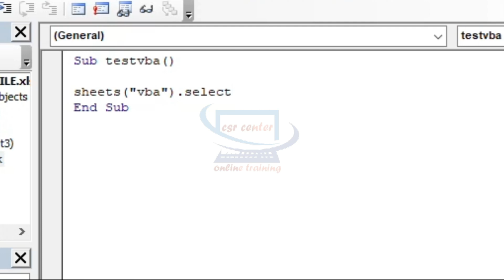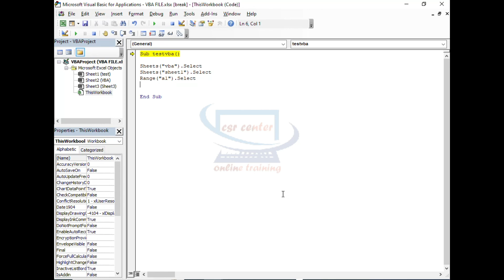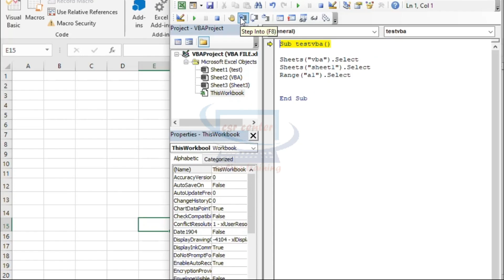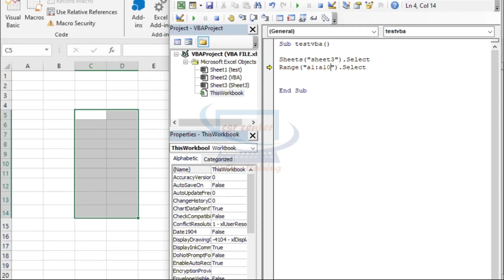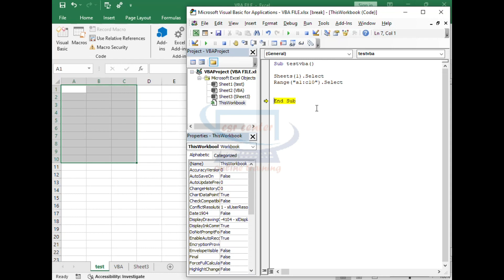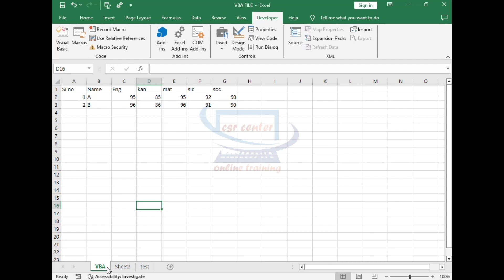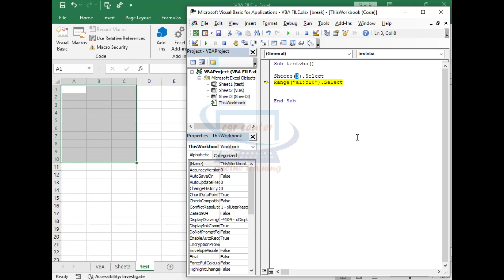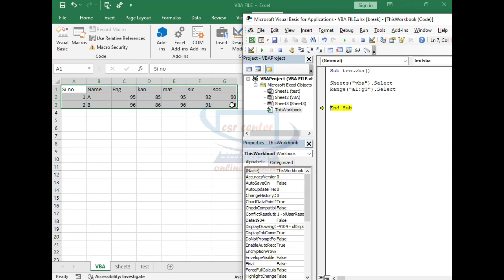#3 Excel VBA Macros in Kannada\ಎಕ್ಸ್ ಲ್ ನಲ್ಲಿ VBA Macros ಕಲಿಯಿರಿ ಸುಲಭವಾಗಿ/VBA Macros in Kannada